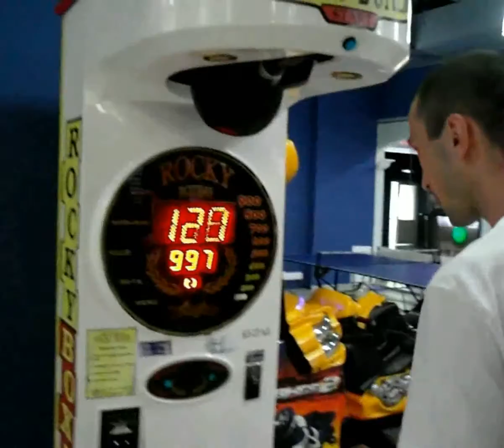Последние дни лета. Сургут.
BRAVE ONE Начало